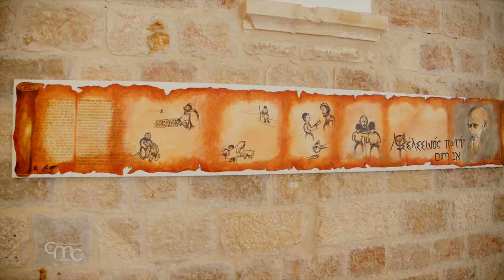Muestra de arte de un joven franciscano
Estudios de teología y pasión por el arte. Fr. Balu, fraile indio estudiante de teología en Jerusalén, expuso sus obras de arte en el convento de San Salvador, de la Custodia de Tierra Santa. En la exposición “Crear el mundo para compartir”, Fr. Balu expresa su visión de los desafíos y sufrimientos humanos. Las obras expuestas están inspiradas en la experiencia del joven fraile en Jerusalén.